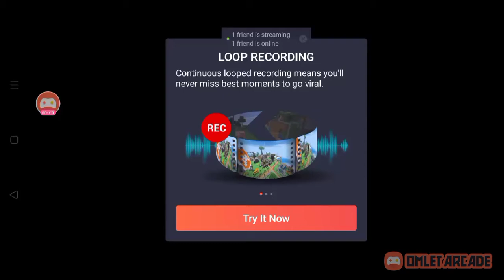Gun Game || PUBG mobile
Keeping watching. 🙏🙏🙏